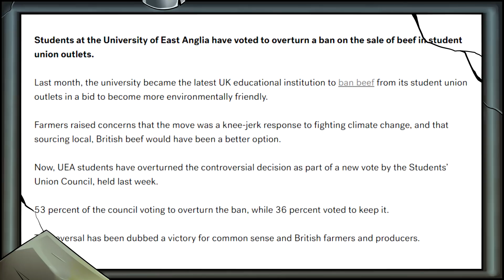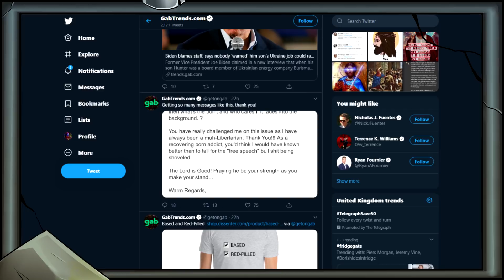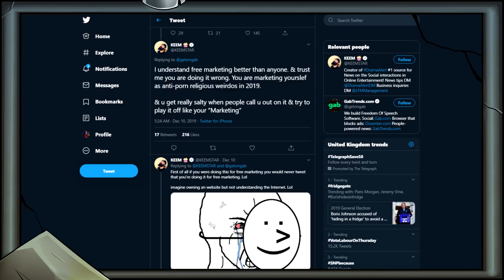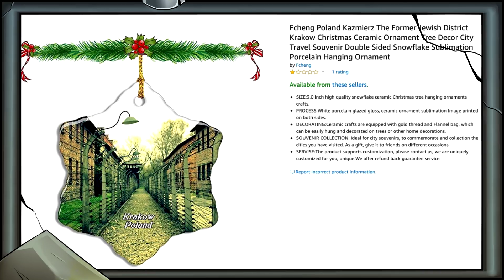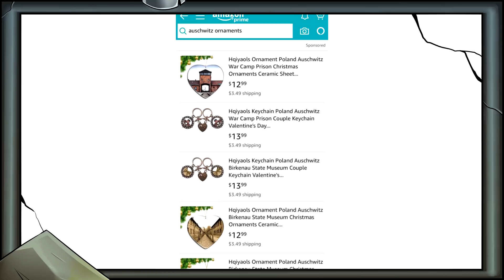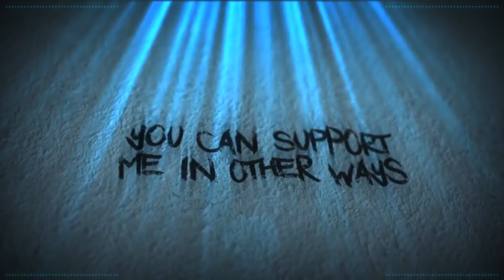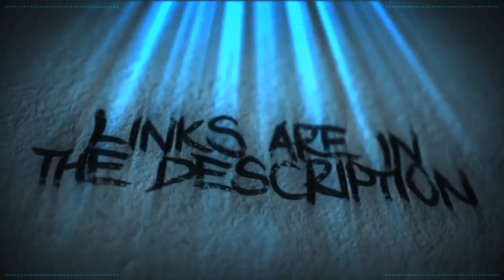Exhibition of Stupid People #9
Moistonian Royalty - $50

Eddie Carter
PhallicWeapon
Venus

Lords of Moistonia - $20

Amy McKinley
BadOPCode
Brutal Byte
Jake
Jessica Bost
Krunchy Karma
Leona Lee
Quaxotic
Tallon Teh KWEEEEEEEEEEN

Upper class Moistonian - $10

Adam Wintle
Laura Bones
Norwegian Writer
Puk Blundell

Middle Class Moistonians - $5

Celty Edens
Banished
Dancerkat
Dolat
Dragon Six
iluvarjuna
Kitten Katrina
Lilly uwu
Liz Matthews
Master Stew
Michael Petterson
Nemi
OkamiFenrir
Okienative
PirateLovesRum
Prospero 058
Sally Cat
StarGazer
TrupsLP
Vomit Sausage